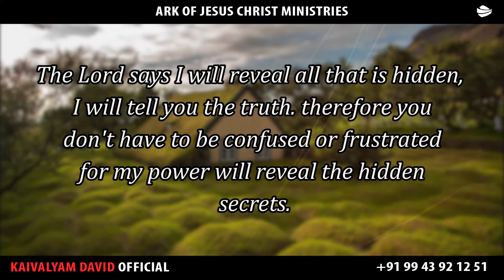ARK OF JESUS CHRIST (OCTOBER 21 PROMISE WORD)